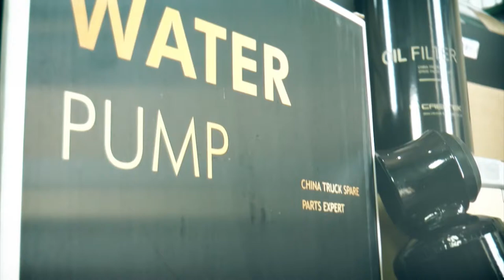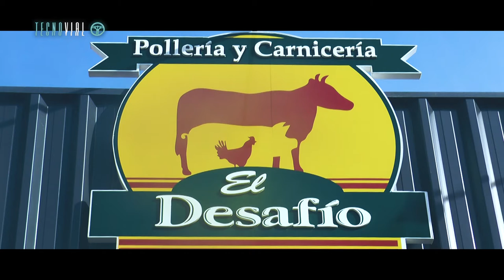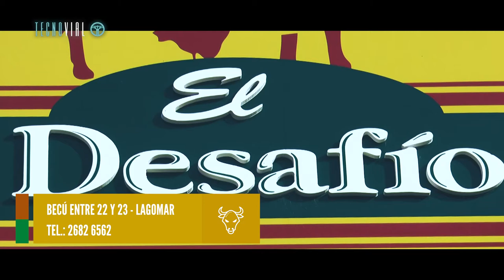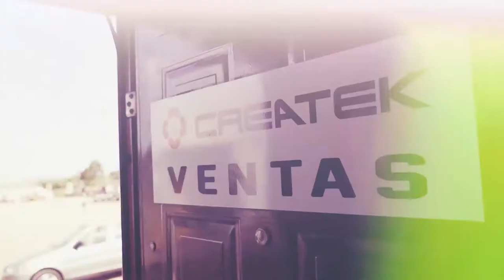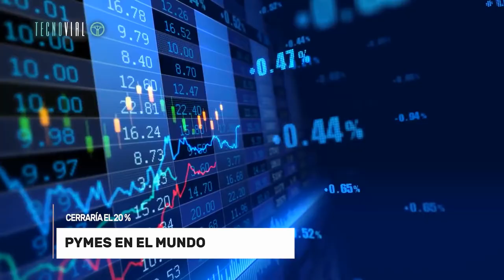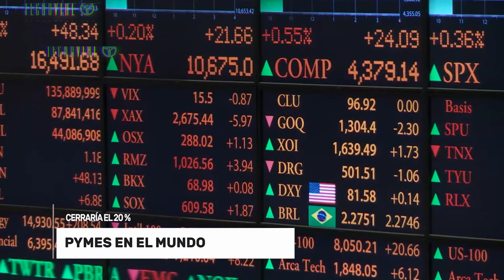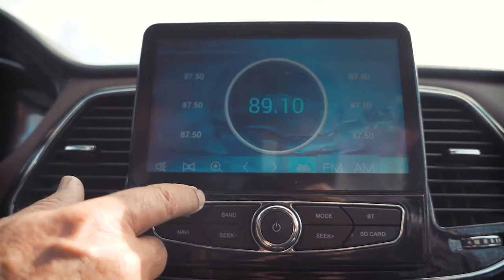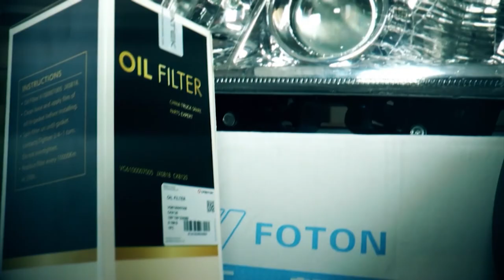RECURSOS PARA ÁREAS PROTEGIDAS.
El presidente Lacalle, le confirmó al diputado por el PERI Ing. Agr. César Vega, que se creará un fondo para áreas protegidas, que será muy importante.

LA CONFLICTIVIDAD GREMIAL GENERA PÉRDIDAS QUE PAGA EL TAMBERO.
En los últimos 5 años se perdieron más de 600 productores tamberos, chicos y medianos, por no poder competir por los altos costos de producción y los conflictos gremiales, ante los cuales el productor paga los costos.
Así lo dice a Tecnovial el productor Andrés Camy del departamento de San José.